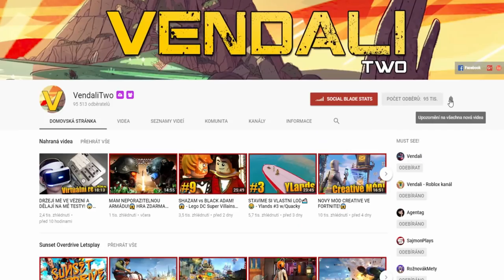ZACHRAŇUJU TY NEJROZTOMILEJŠÍ PANDY v Minecraftu!😍